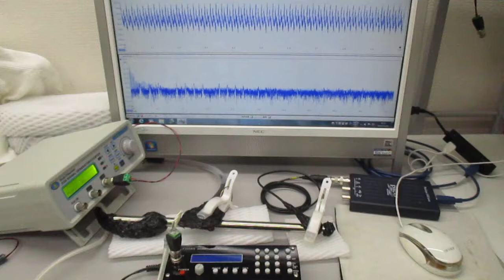音と超音波の組み合わせを利用した超音波制御実験